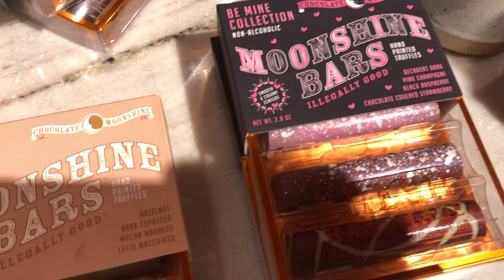Fashion Show Friday ~ February 3, 2023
We are back with some treats for the eyes and for the stomach. Outfits from Kozan and Habitat and gourmet chocolates for your Valentine or yourself! Hand-painted works of art with Chocolate Moonshine and melt in your mouth truffle collection from Louis Sherry. Add some fun gifts and you’re set for Valentine’s Day!